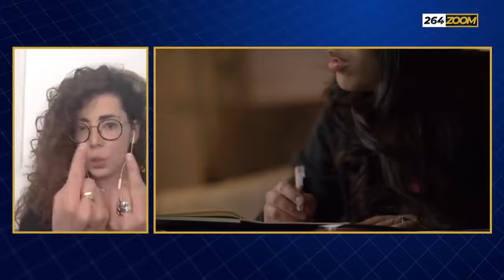264Zoom - Un'estate Lunatika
LUNATIKA è un contest ideato per dar voce alle donne e un universo artistico al femminile.